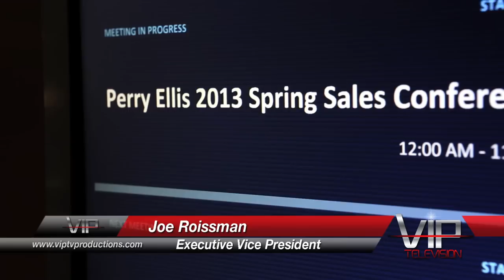VIP TV - Perry Ellis Fashion 2014 LifeStyle sales meeting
VIP TV covers Perry Ellis 2014 Fashion event lifestyle sales meeting in miami